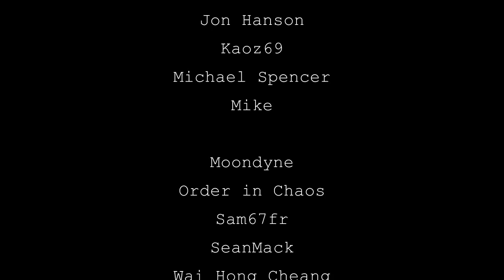Unique Building Swan Bell Tower Perth HD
Swan Bell Tower, Perth Australia
Unique Building. Swan River of Perth